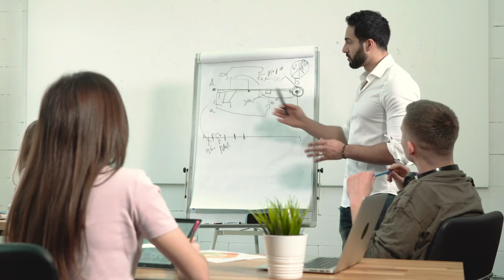Building Southeast Asia's 4,400km Mega Railway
This is the new Kunming-Singapore railway, a massive network of railways that is being under-constructed. This will connect mainland China, Singapore, and the rest of the mainland countries of Southeast Asia.

Some footage are for presentation only.

save big and get 3 months FREE!